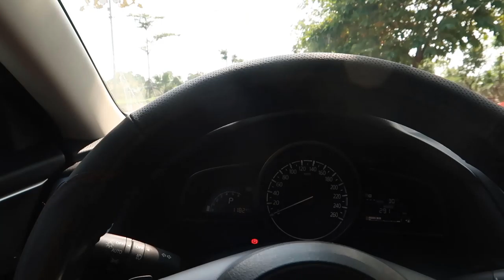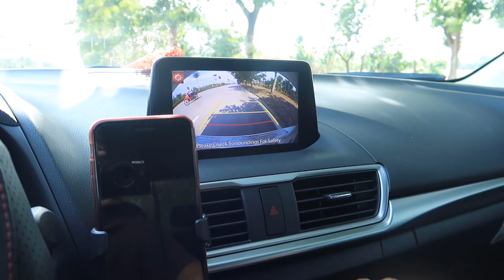Lái xe số tự động khó không? A Sáng thử lái xe ô tô số tự động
Chào các bạn, Mình là A SÁNG, Mình quê Yên Bái và đang sống ở Hà Nội, ước mơ của mình là được đi khắp nơi, thăm thú và thử các món ăn mới lạ dân dã. Nhất định nếu mình đi đâu sẽ làm video để các bạn cùng khám phá, thưởng thức.

Những món đặc sản chất lượng nhất định mình sẽ mang về chia sẻ cùng các bạn tại quán nhỏ của mình.

Các bạn xem video nếu thấy hay thì ấn theo dõi kênh (và ấn vào chuông) để tiếp tục nhận được các video mới nhanh nhất, xin cảm ơn!